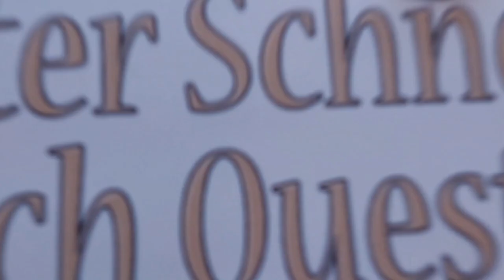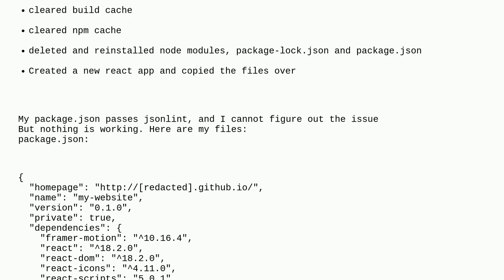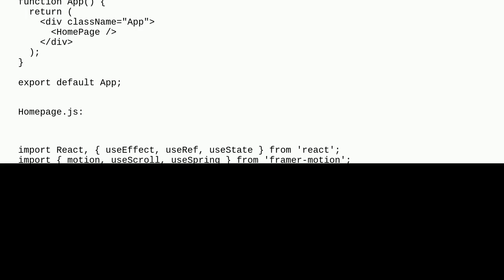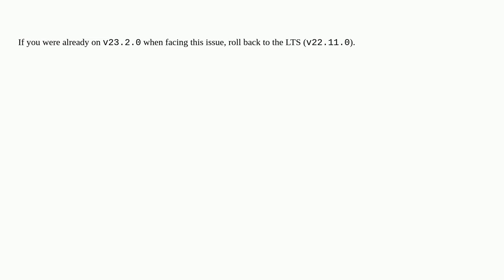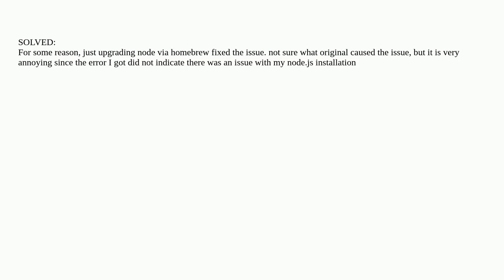REACT.js Failed to compile: unexpected end of JSON input error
A special thanks goes out to the community

  framer-motion javascript reactjs